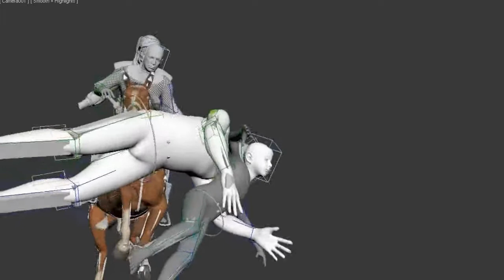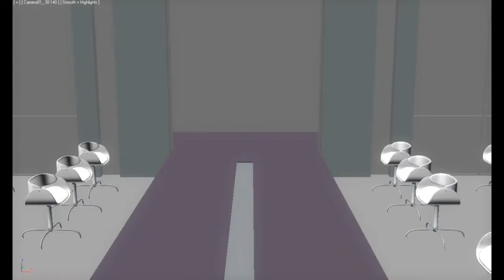Osanlou Reel 2012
This is My 2012 and Earlier Works .